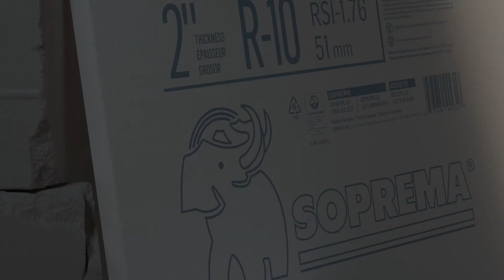XPS - Les gris ne sont pas tous équivalents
Le 1er janvier 2021 marquera l’entrée en vigueur de la nouvelle réglementation d’Environnement et Changement climatique Canada (ECCC) qui encadre et limite l’utilisation des halocarbures avec un potentiel de réchauffement planétaire (PRP) de plus de 150.

Non seulement SOPRA-XPS respecte en tous points la réglementation, démontrant ainsi l’engagement de SOPREMA à offrir des matériaux qui unissent performance et durabilité.

Osez comparer.

Faites des choix éclairés. Demandez aux manufacturiers de fournir les données techniques et environnementales en lien avec leurs produits.

Ce ne sont pas tous les manufacturiers qui respectent le seuil de 150. Un PRP réduit ne signifie pas nécessairement un PRP sous le seuil de 150.

SOPRA-XPS est le choix no 1 en raison de son PRP inférieur à 50, soit le moins élevé sur le marché, de son contenu recyclé et valorisé ainsi que de sa performance hors pair.